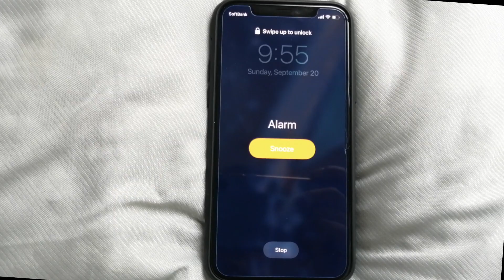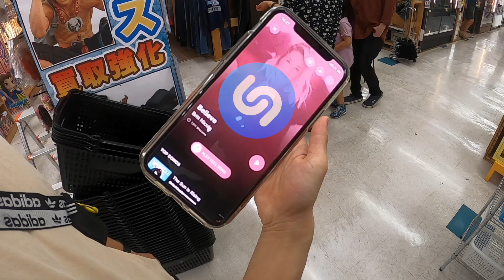PART_1 DAILY IN JAPAN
This video is about GOPRO1